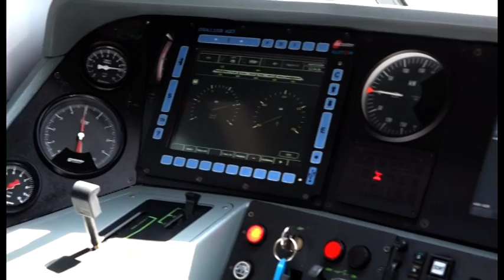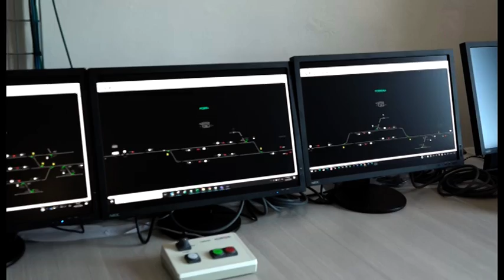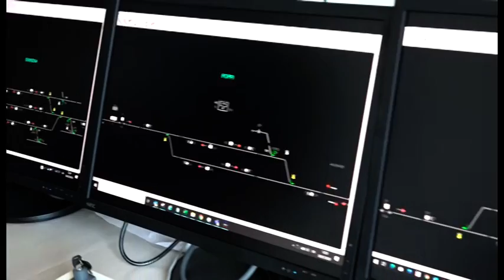Sicurezza ferroviaria, sopralluogo dell'assessore Ceccarelli sulla Arezzo-Stia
Proseguono i lavori per dotare la linea ferroviaria Sinalunga-Arezzo-Stia, di proprietà della Regione Toscana e gestita da Lfi, di un sistema di sicurezza ferroviaria Ertms/Etcs di livello 2 supportato da un sistema trasmissivo di Rete Radio Gsm-R nelle fermate e nelle stazioni della tratta Arezzo – Stia.

Grazie a questo upgrade infrastrutturale, una volta terminati i lavori la linea sarà l’unica linea locale in Italia ad avere un livello di sicurezza analogo a quello garantito sulla rete nazionale ai treni ad alta velocità.

L'assessore regionale alle infrastrutture Vincenzo Ceccarelli ha effettuato questa mattina un sopralluogo lunga la tratta interessata dai lavori, per monitorarne l'avanzamento e confrontarsi con i gestori dell'infrastruttura e del servizio ferroviario. Il sopralluogo è stato effettuato utilizzando un treno Jazz che da settembre in poi andrà ad aggiungersi al parco dei rotabili in servizio sulla linea. Un altro Jazz sarà poi introdotto in servizio a fine anno.